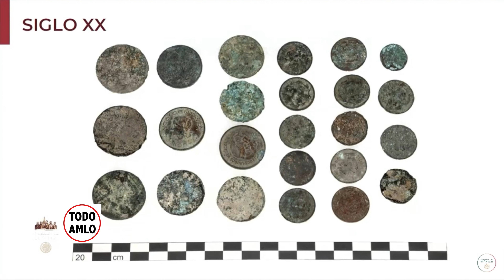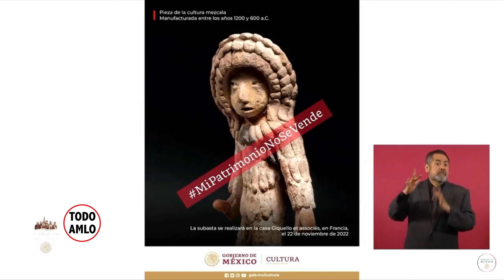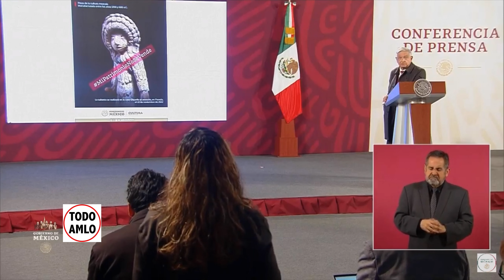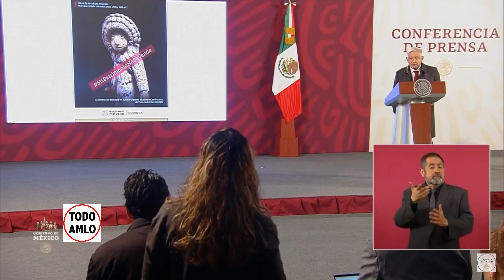TRAFICO DE PIEZAS ARQUEOLOGICAS - CONFERENCIA PRESIDENTE LOPEZ OBRADOR VIERNES 18 NOV 22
Este fragmento corresponde a la Conferencia Mañanera del Presidente Andrés Manuel Lopez Obrador AMLO de Fecha: VIERNES 18 de Noviembre de 2022